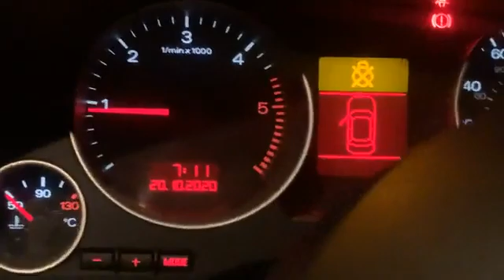It is time to go out that way that way that way￼